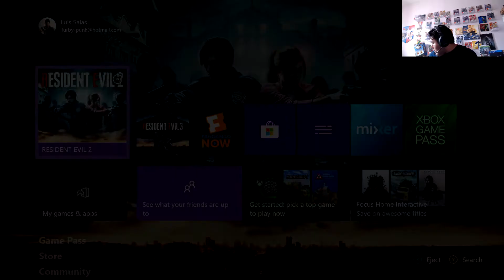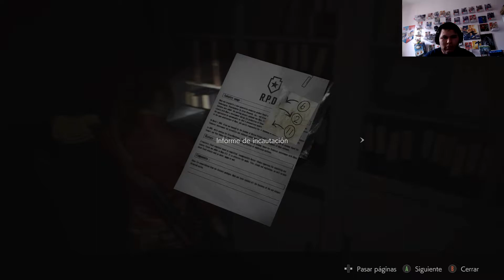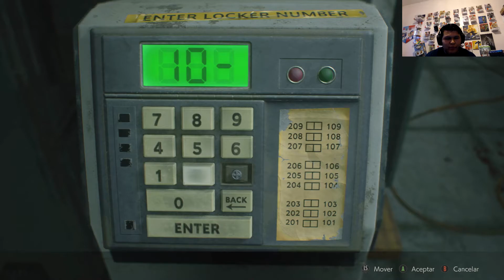Resident Evil 2 Remake Xbox One X Walkthrough Gameplay 6 Claire